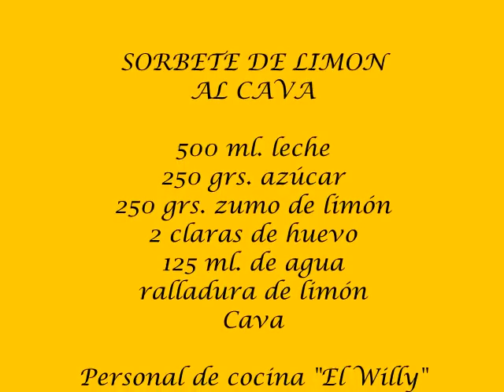SORBETE 🥂🍋DE LIMÓN AL CAVA (sin grasas)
Delicioso, refrescante, digestivo sorbete de limón natural al cava